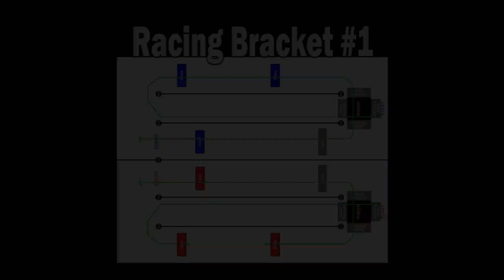Sport Mod Racing Bracket #1 - Nov. 20, 2016 - Trigger King R/C Monster Trucks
Sport Modified Racing Bracket #1 from our November 20th, 2016 event at BIGFOOT 4x4, Inc.